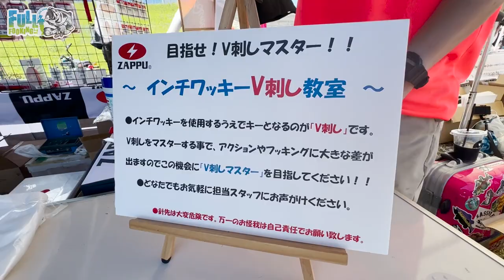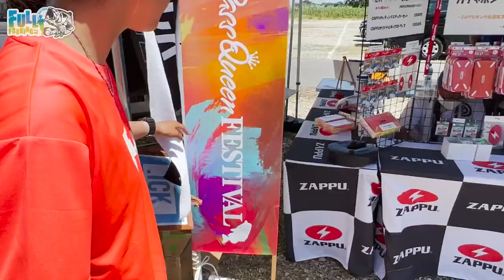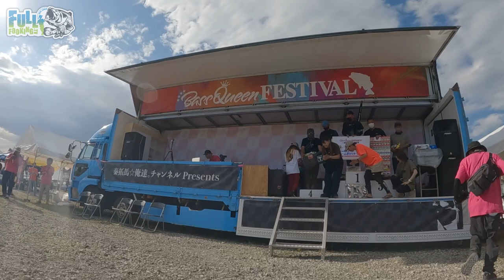【Vlog】陸女王メンバーが集結した1日が楽しすぎた！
2022年7月17日(日)13:00~19:00
BunBun埼玉狭山店  一木花漣来店イベント‼️
.ICK商品の販売の他、お話ししたり写真撮ったり・・
皆様と少しでも多くお話しできたら嬉しいです☺️